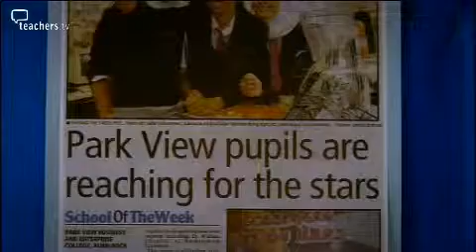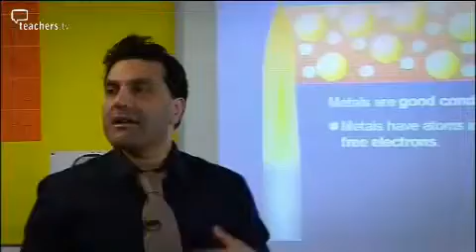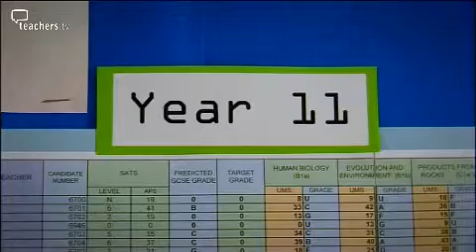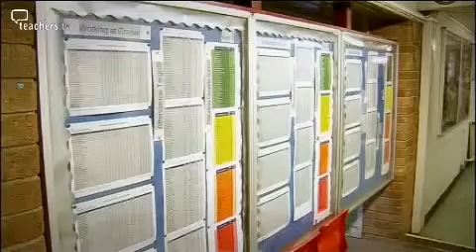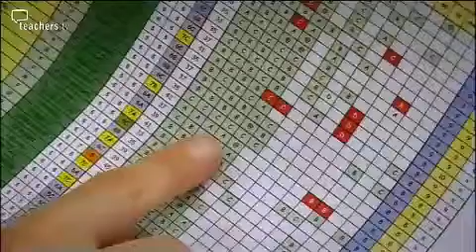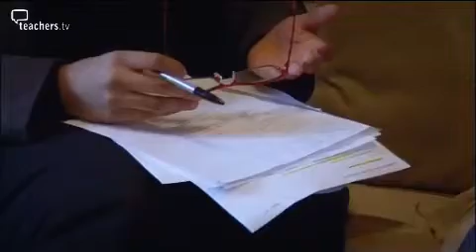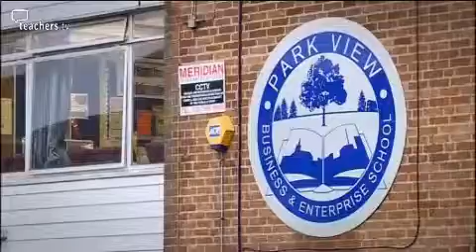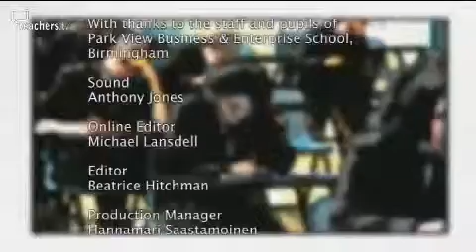Teachers TV: Science - Focusing on Interactivity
Four years ago, Park View School in Birmingham was on the verge of special measures. Under new leadership, the school has become one of the most improved in the country, more than doubling its pass rate for GCSE science. Headteacher Lindsey Clark attributes this dramatic change to a new system of pupil tracking, the charting of individual academic progress and a focus on forging better links with parents and the wider community. As part of these whole-school improvements, science lessons have been overhauled to make them more interactive, and more industry visits are arranged to see applied science in action. To reward achievement in science, the school also ran a competition that challenged pupils to design a system to support life on Mars. The lucky winners got to travel to NASA in the USA - we see how their trip went. Licensed to CPD College Ltd.